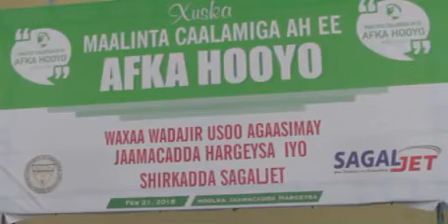SOMALILAND Daawo Xuska maalinta afka hooyo oo lagu qabtay Jaamacadda Hargeysa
Somaliland Hargeysa Hargeisa Burco Boorama Berbera Gabiley Ceerigaabo Caynaba Saylac Laascaanood Baligubadle Buuhoodle Oodweyne Arabsiyo Wajaale Garadag Oog Lughaya Allaybaday Dilla Badhan Cadaadley Laasqoray Dhahar Hadaaftimo Kalabaydh Xuddun Qoryaale Dhoqoshey War-Cimraan Sallaxley Gabay Hees Maanso Suugaan Geeraar